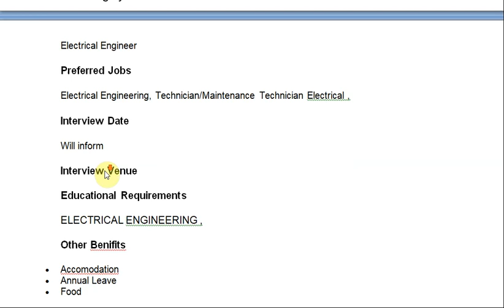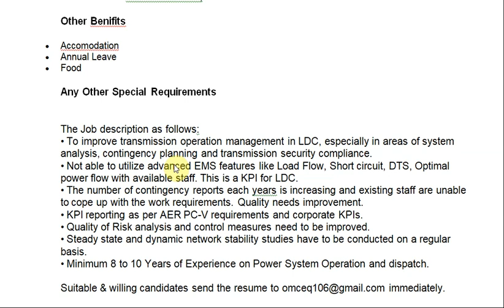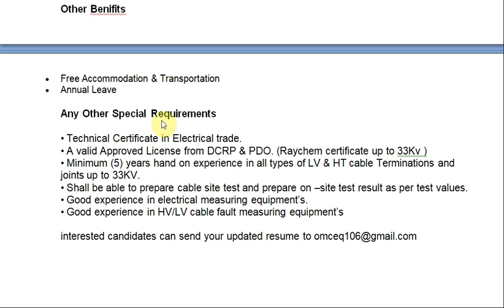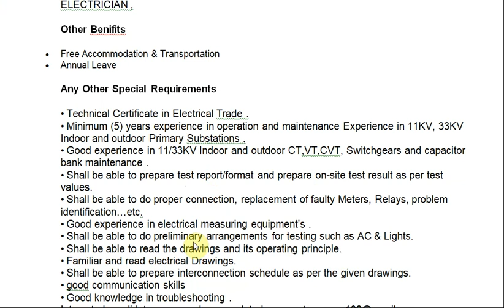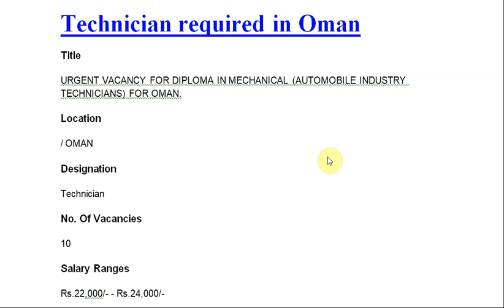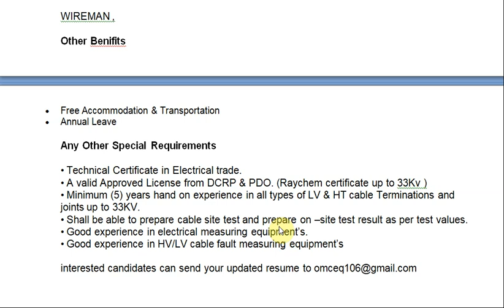ENGINEER REQUIRED IN OMAN//URGENT VACANCIES FROM OMAN//APPLY NOW FOR JOB IN OMAN//OMAN JOB OPENINGS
Transmission System Analysis Engineer Required in Oman
Title
URGENT VACANCY FOR TRANSMISSION SYSTEM ANALYSIS ENGINEER IN OMAN
Location
/ Sultanate of OMAN
Designation
Transmission System Analysis Engineer
No. Of Vacancies
5
Gender
Male
Age Limits
25 - 40
Job Category
Electrical Engineer
Preferred Jobs
Electrical Engineering, Technician/Maintenance Technician Electrical ,
Educational Requirements
ELECTRICAL ENGINEERING ,
Other Benifits
• Accomodation
• Annual Leave
• Food
Any Other Special Requirements
The Job description as follows:
• To improve transmission operation management in LDC, especially in areas of system analysis, contingency planning and transmission security compliance.
• Not able to utilize advanced EMS features like Load Flow, Short circuit, DTS, Optimal power flow with available staff. This is a KPI for LDC.
• mproved.
• Steady state and dynamic network stability studies have to be conducted on a regular basis.
• Minimum 8 to 10 Years of Experience on Power System Operation and dispatch.

Substation Electrical Technician Required in Oman
Title
URGENT VACANCY FOR SUBSTATION ELECTRICAL TECHNICIAN FOR A LEADING COMPANY IN OMAN
Location
SALALAH / SULTANATE OF OMAN
Designation
Substation Electrical Technician
No. Of Vacancies
10
Salary Ranges
Rs. 21000 -
Gender
Male
Age Limits
21 - 35
Job Category
Electrical Engineering Technicians
Educational Requirements
ELECTRICAL ENGINEERING ,
Other Benifits
• Accomodation
• Annual Leave
• Food Allowance
• Overtime Allowance
Duties & Responsibilities: -
Proven experience as a electrical substation technician .
Understanding of electrical control drawings and wiring interlock circuits & Problem-solving skills.
To ensure that electrical maintenance works and installations are carried out in compliance with the applicable regulations.
To ensure all breakdown maintenance and preventive maintenance of the following Assets this includes
33KV and 11KV Switchgear of various types – Oil, Vacuum, SF6, GIS of both indoor and outdoor type.
Power Transformers -1MVA to 31.5 MVA
Auxiliary Transformer & Earthing transformers.
33KV and 11KV capacitor banks.
Tap changers; On-load & Off-load type including the maintenance of diverter switch as per the manufacturer manual, and RTCC panel.
Bus bars, Isolators, Earth switches, Voltage transformer, Current transformer…etc.
33KV & 11KV control and relay panels.
Station auxiliary systems – AC and DC supplies, Batteries and Battery chargers, UPS, Lighting.
Fire protection system.
Auto Reclosers, control panel and batteries of different voltage levels and brands

Cable Jointer Required in Oman
Preferred Jobs
ITI(NAC) ,
Educational Requirements
WIREMAN ,
Other Benifits
• Free Accommodation & Transportation
• Annual Leave
• Technical Certificate in Electrical trade.
• A valid Approved License from DCRP & PDO. (Raychem certificate up to 33Kv )
• Minimum (5) years hand on experience in all types of LV & HT cable Terminations and joints up to 33KV.
Electrical Technician Required in Oman
Title
ELECTRICAL TECHNICIAN
Location
SALALAH / OMAN
Designation
ELECTRICAL TECHNICIAN
Interview Venue
Educational Requirements
ELECTRICIAN ,
Other Benifits
• Free Accommodation & Transportation
• Annual Leave
• Minimum (5) years experience in operation and maintenance Experience in 11KV, 33KV Indoor and outdoor Primary Substations .
• Good experience in 11/33KV Indoor and outdoor CT,VT,CVT, Switchgears and capacitor bank maintenance .
Technician required in Oman
Educational Requirements
MECHANICAL ENGINEER ,
Other Benifits
• Accomodation
• Air Ticket
• Food Allowance
• Medical Insurance
Diploma Mechanical engineering with 2 years experience in automobile industry are eligible for the interview.

House Maid Required in Oman
No. Of Vacancies
100
Salary Ranges
Rs.17,000/- - Rs.22,400/-
Gender
Female
Age Limits
31 - 45
Job Category
House Keeping
Preferred Jobs
House Maid ,
Interested candidates send your updated resume , Copy of Passport and one photo graph by post to Overseas Manpower Corporation Ltd, No.42, Alandur Road, Thiru.vi.ka Industrial Estate, Guindy, Chennai-32 or send by email to omchousemaid2019@ gmail.com & immediately.